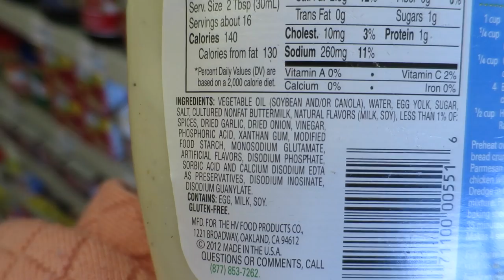CVS Adventure & Pool Time | Florida Day Two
Florida Day Two
CVS Adventure & Pool Time